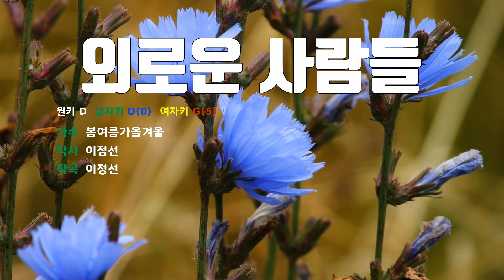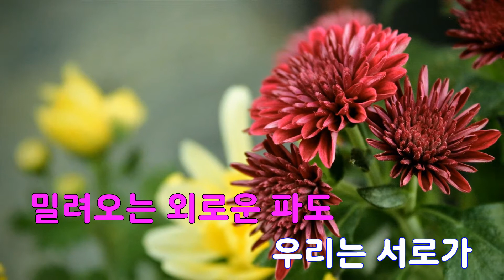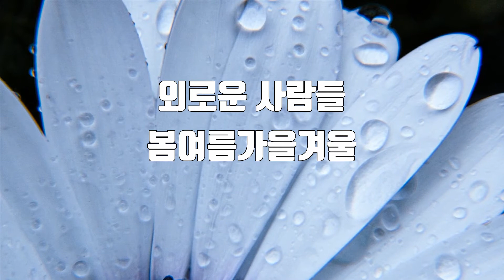[은성 반주기] 외로운사람들 - 봄여름가을겨울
외로운사람들 - 봄여름가을겨울
작사 ː 이정선, 작곡 ː 이정선